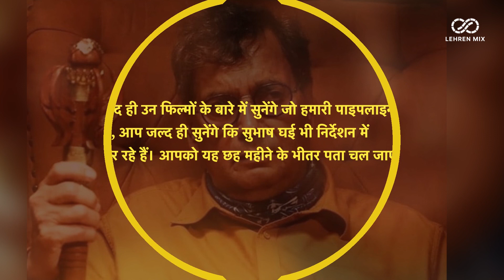Subhash Ghai Hints At Sequel Of His 90s Hit Film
बॉलीवुड को खलनायक, रामलखन और सौदागर जैसी हिट फिल्में देने वाले सुभाष घई ने भी अपनी एक हिट फिल्म के सीक्वल को बनाने के संकेत दिए है।